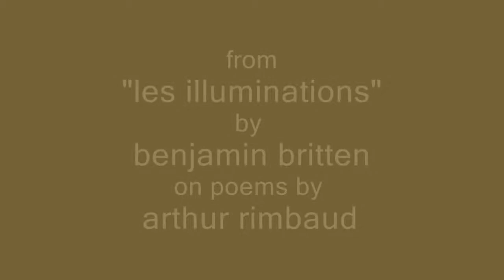Lisa Larsson - Britten - 3b. Antique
Lisa Larsson sings Britten. Phrase + Antique
(From "Les Illuminations" by Benjamin Britten on poems by Arthur Rimbaud)
Conductor - Antonello Manacorda, Orchestra -- Kammerakademie Potsdam.
Shootings from Nikolai Saal in Potsdam 20/4 2013.
Video made by Tord Martinsson. Powerec Studio.